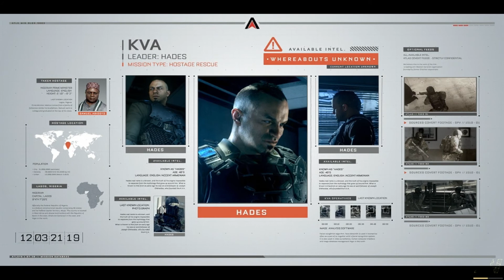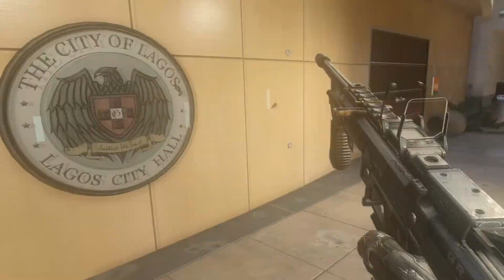CoD Advanced Warfare! Salva il presidente scuretto! M.3 Ep.1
Call of Duty: Advanced Warfare è un videogioco sparatutto in prima persona, sviluppato da Sledgehammer Games e pubblicato da Activision. È l'undicesimo capitolo della saga Call of duty ed il primo sviluppato interamente da Sledgehammer Games.

Anteprima: 4 novembre 2014

Serie: Call of Duty
Sviluppatori: Sledgehammer Games, High Moon Studios, Raven
Software

Modalità Di Gioco: Giocatore singolo, Multigiocatore

Nomine: British Academy Video Games Award per la categoria Multiplayer, altri

Piattaforme: PlayStation 4, PlayStation 3, Xbox One, Xbox 360, Microsoft Windows

Il mio PC:
I7 4790k
G.skill ares 16 gb
Radeon r9 290 tri-x 4gb ddr5
Cooler Be quiet! Dark rock 3 pro
SSD Samsung Pro 850